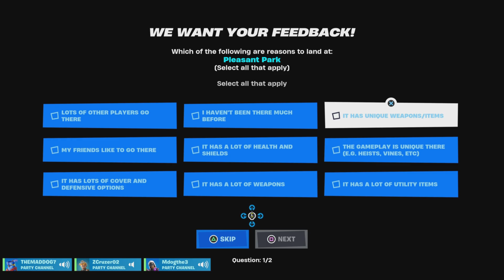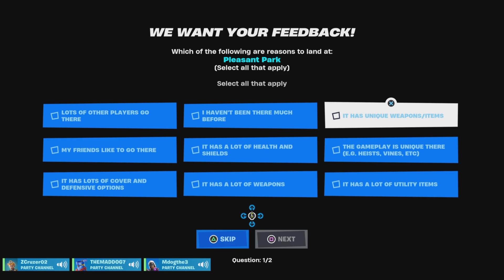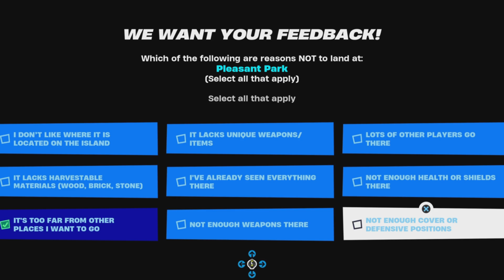Farewell game w original gamertag. 😱 Thanks to Zach & Mitch